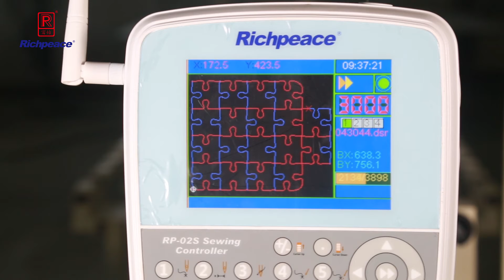RIchpeace cnc garment sewing machine video